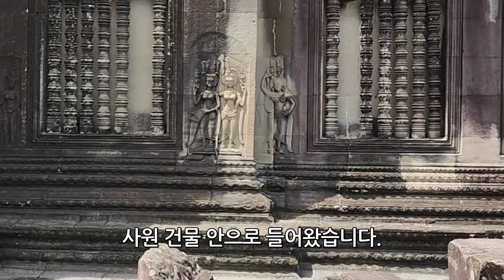[힐링 V-LOG]캄보디아 씨엠립의 앙코르와트를 소개합니다.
해외 봉사활동으로 캄보디아를 다녀왔습니다. 하루정도 시간내서 앙코르와트 등 힌두교 사원과 톤레삽 호수 등을 둘러 봤습니다.